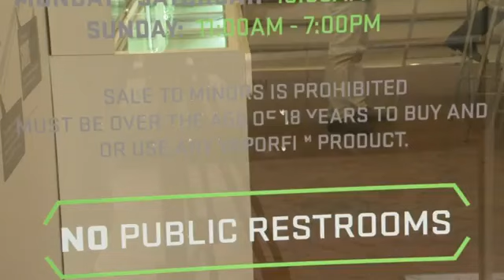E-Cigarette Industry Calls FDA Rules 'Draconian'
May 05, 2016 - The vaping industry says the lengthy federal reviews announced on Thursday would be time-consuming and costly. They warn that the rules could also put many smaller companies out of business. (May 5)